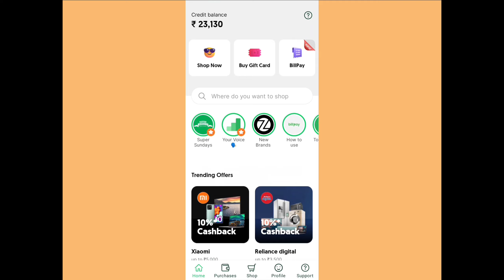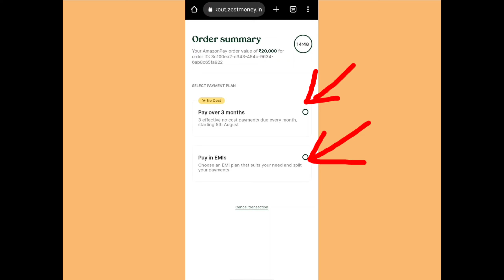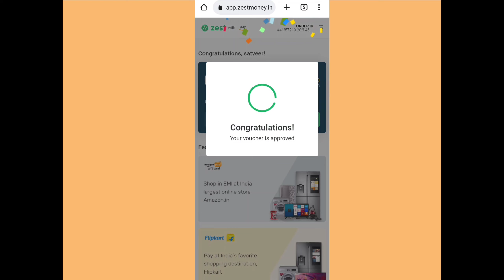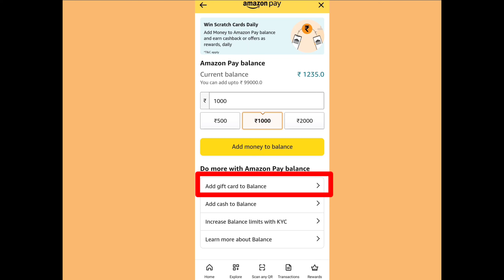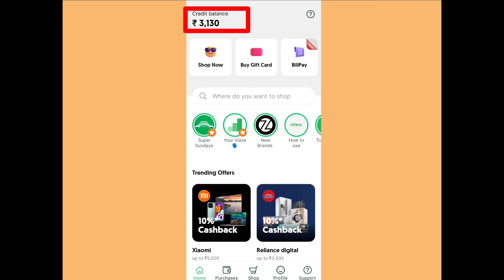🔥zest money transfer to bank account🔥zest money kaise use kare🔥cashback offer today🔥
instant loan upto 50,0000
download  mpocket app

🙏welcome to skm business🙏

❣❣thanxx❣❣